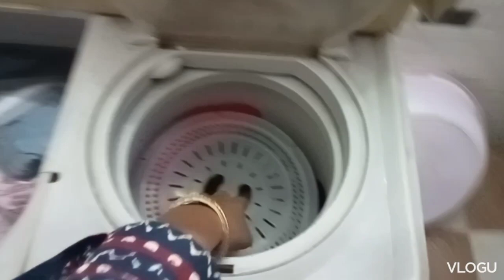operation is done || akshu is well || @nishunrawat996 (vlog 37)